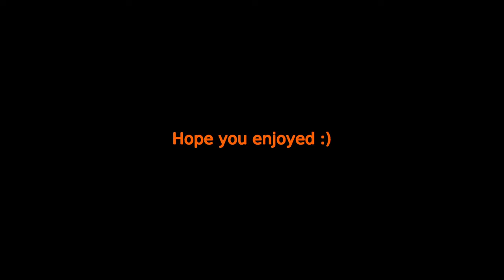Evelynn Is THE BEST S+ Jungler (Your Dumb If You Think Otherwise)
This entire video is just sarcasm. I was pretty tilted and salty from getting slapped left and right every game as well as feeling like a wet noodle, not being able to have an impact and feeling worthless playing Evelynn.

FURTHERMORE a special viewer decided to argue otherwise and I had enough so I was just being sarcastic. Had given up to the point where I might as well just enjoy the crapshow that is the state of Evelynn.